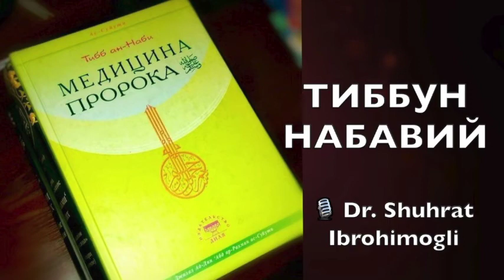№118 Бемор зиёрати (4). Ўлим арафасидаги киши олдида Қуръон ўқишлик (Бақара, Ёсин суралари)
Tibb_un_Nabiy 118

🎧  Бемор зиёрати (4).

🔸 Бемор сўнги нафасида "ЛАА ИЛАҲА ИЛЛАЛЛОҲ" (Аллоҳдан ўзга илоҳ йўқ) калимасини такрорлаб туриши ҳақида.

🔸 Ўлим арафасидаги киши олдида Қуръон ўқишлик (Бақара, Ёсин суралари) ҳақида;

🔸Бемор киши ўлим чоғида кўпроқ Аллоҳнинг раҳматини сўрашлиги ҳақида. Умар р.а. ва бошқа саҳобалар ҳаётидан ибратли лавҳалар.